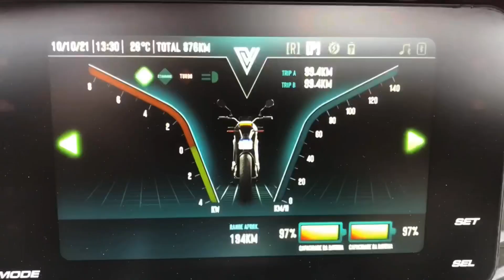{ ATENÇÃO } FÁBRICA VOLTZ INICIA A PRODUÇÃO!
A Voltz iniciou a produção em sua fábrica hoje em Manaus a previsão é já no próximo mês a fábrica suprir toda a demanda de vendas dando prioridade a entrega de quem está na fila!

Números:

hoje foram 20 motos montadas,
essa semana a estimativa é de 100 motos montadas,
A projeção é de 700 motos montadas ainda esse mês!

Cashback: WARLEY1

30 anos no mercado!

Seguro?

Faça a Cotação da sua EVS ou EV1 Sport com o Melhor Custo do Mercado !
Abaixo segue o link para Cotar seu Seguro na Soulwind Seguros com o Corretor SANTANA atuante a 25 anos no Mercado Segurador e Parceiro deste Canal !

Link para Cotação Online

Quer falar diretamente com o Corretor Santana ? clica no site e no Botão WhatsApp !

Me acompanhem no Instagram:

warley_mobilidade_eletrica.

Criei um grupo exclusivo no WhatsApp para compradores com meu Cashback: WARLEY1

Utilize o meu Cashback: WARLEY1

No momento da compra de sua Voltz ou em qualquer outro produto no site da Voltz e receba 1% de volta no Programa Volterz além de ajudar muito o canal!